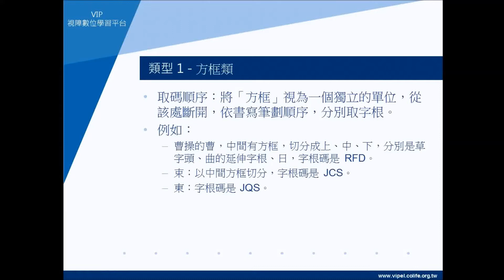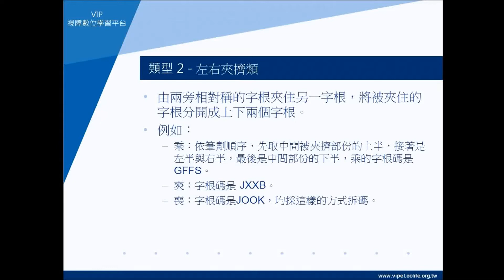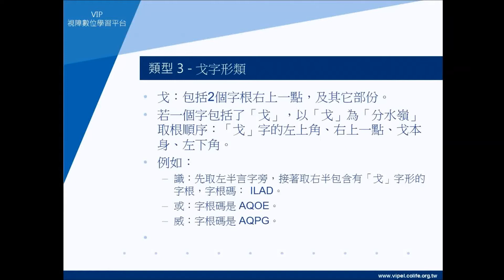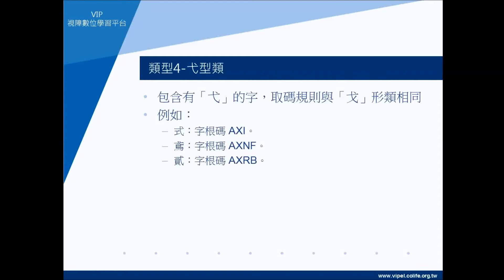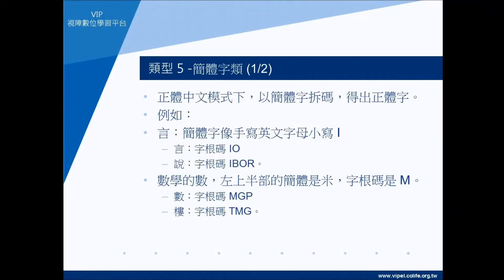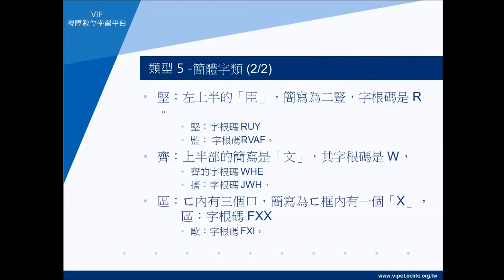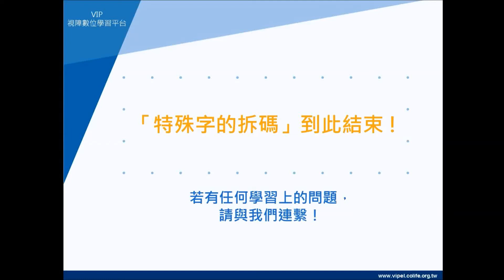嘸蝦米輸入法課程13-特殊字的拆碼